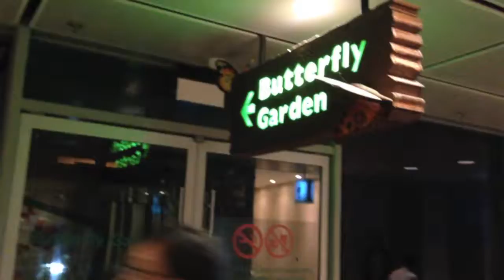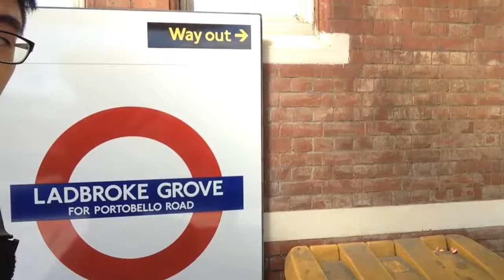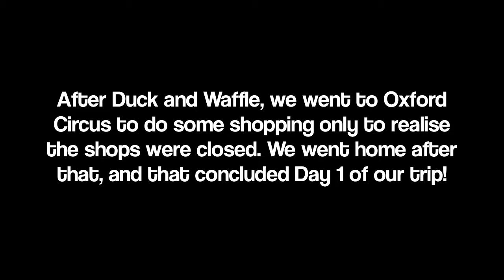DAY 1 LONDON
12 June 2014. Day 1 of our month long vacation. After 16 hours of travelling, we finally arrive at London! We meet our friends and try the famous Duck and Waffle at the restaurant with the best view of London.